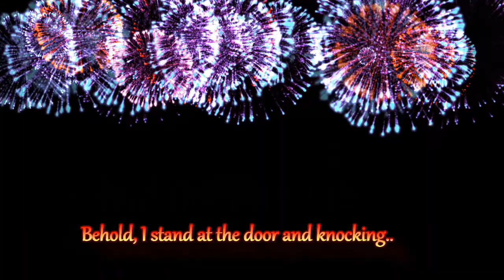Ihathile Durithangal - Song (Prathyasa Ganam)